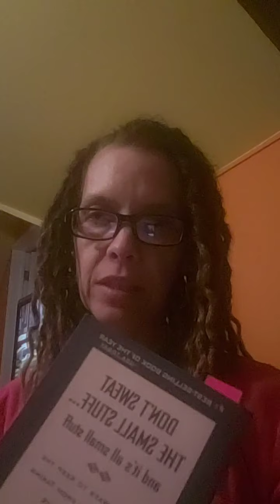Daily reading #322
A daily dose of positivity.